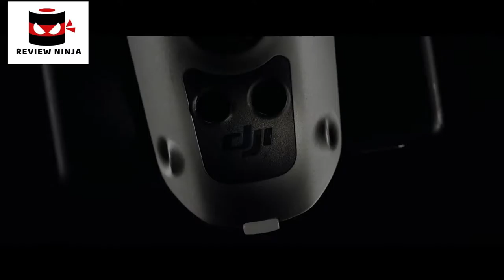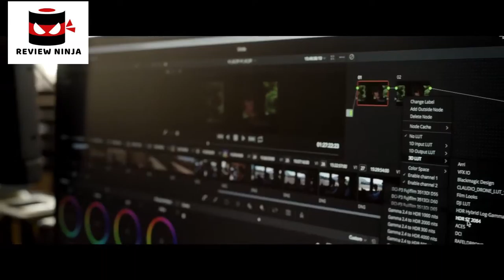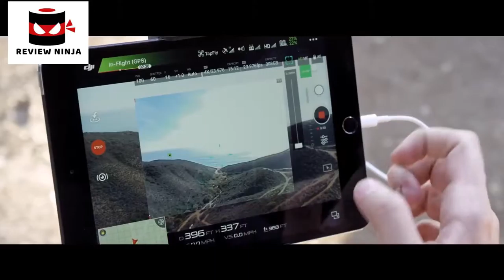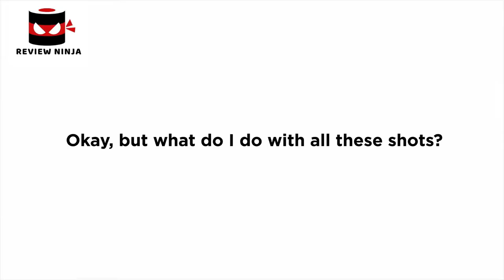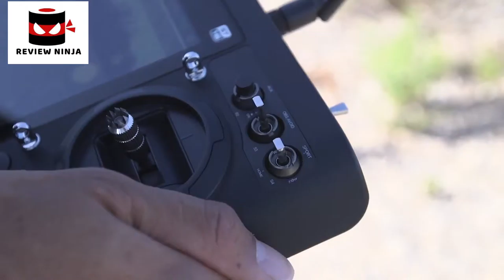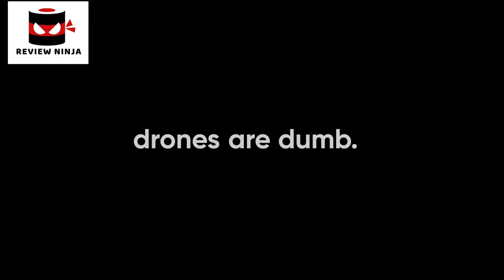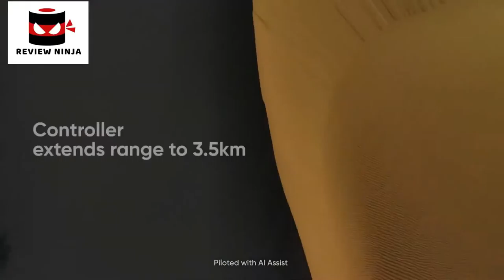5 Best 4k Camera Drones. Rating 10/10.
In today's video we've hand-picked the 5 best 4k camera drones .

► 5.

► 4.

► 3.

► 2.

► 1.